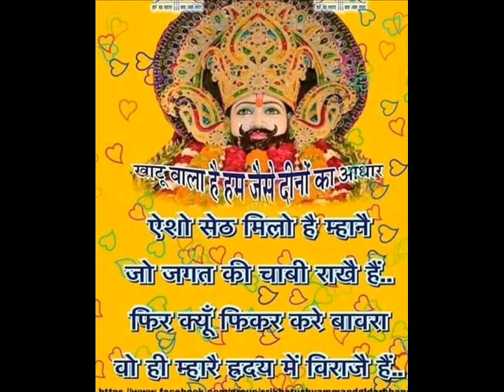बाल विकास एवम शिक्षा शास्त्र - 19 प्रश्नावली योजना